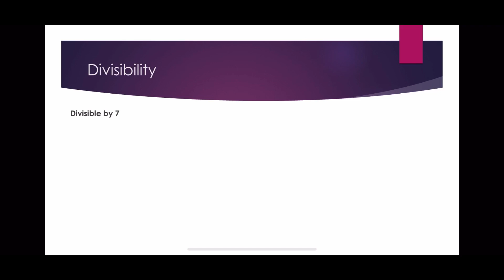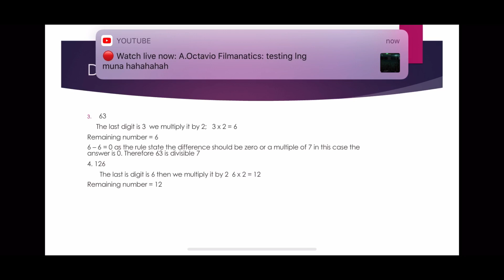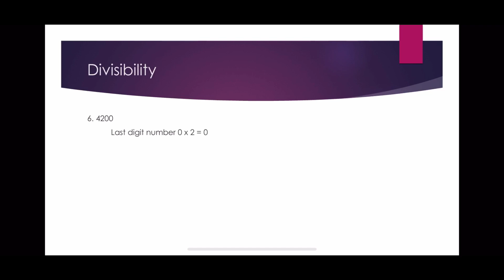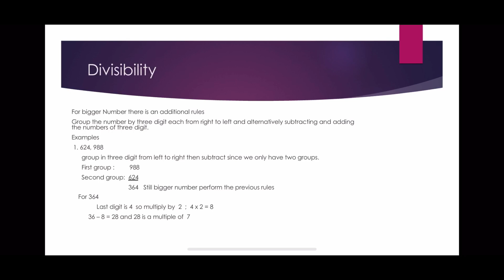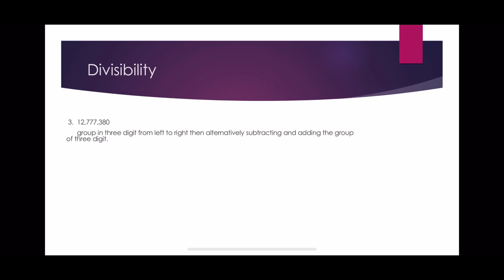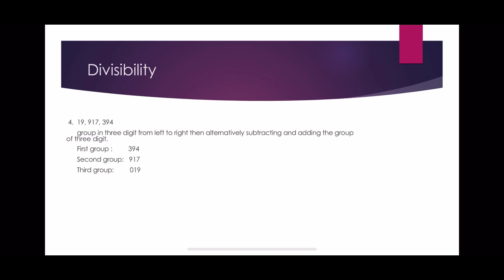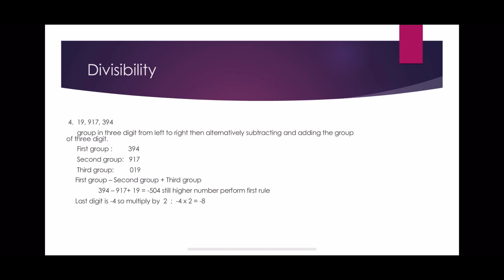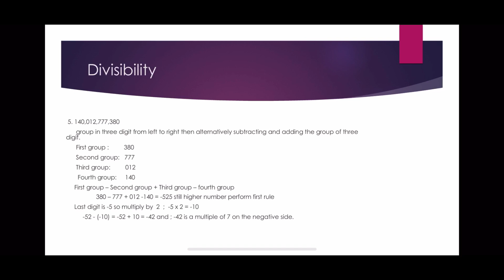Divisibility Rules for 7 Complete Best guide and easy approach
Elementary Algebra
Highs School Algebra
College Algebra
Mathematics Reviewer Tagalog
Mathematics Reviewer Tagalog Sub title
UPCAT Review Guide
Science High School Review Guide
Philippine Science High School Review Guide
Quiz Bee Review Guide